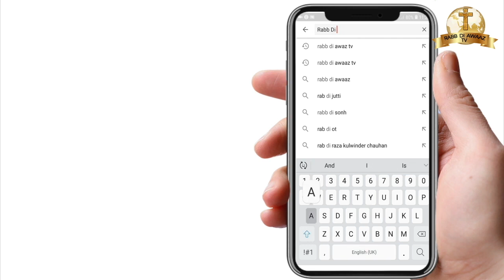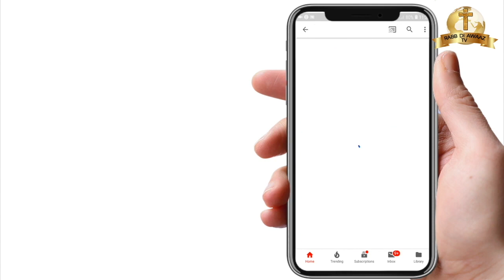Man in New York spreads Message that Jesus will save us || Rabb Di Awaaz TV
Rabb Di Awaaz Ministries International, Charity no.1186372
Bank Name: Lloyds bank
Branch: CAERPHILLY
Account Name: Rabb Di Awaaz Ministries International
Short Code: 30-90-91
Account Number: 71366168
BIC: LDYDGB21331
IBAN: GGB92 LDYD 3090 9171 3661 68
Connect with: Rabb di Awaaz Tv & RDA Records
Connect with Tel ☎ 📞 : Rabb di Awaaz Tv  in
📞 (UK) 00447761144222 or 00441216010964